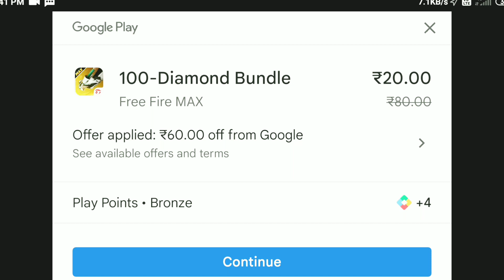How to Free Top-up In Free Fire || How to Use Discount in free fire Game no skip watch full 😔🌝